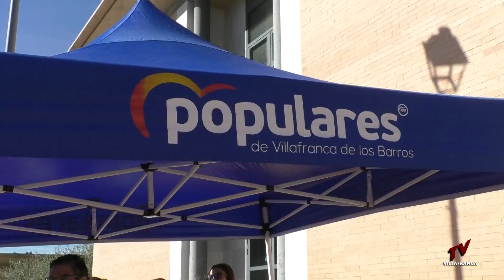ÚLTIMA COMPARECENCIA DEL PP ANTE LOS MEDIOS EN VILLAFRANCA DE LOS BARROS